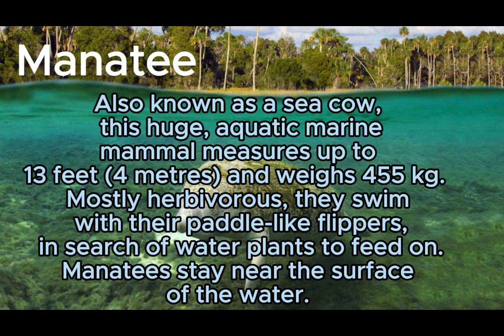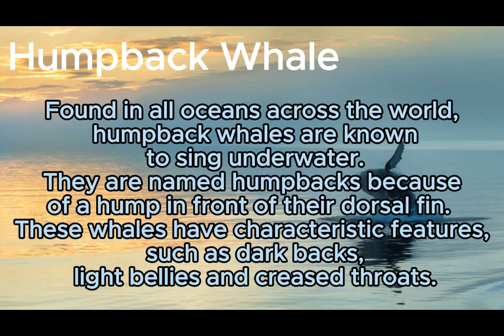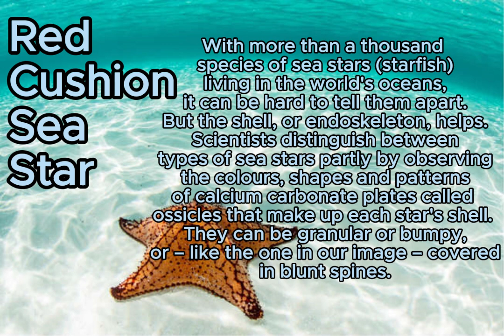FASCINATING UNDER THE SEA FACTS